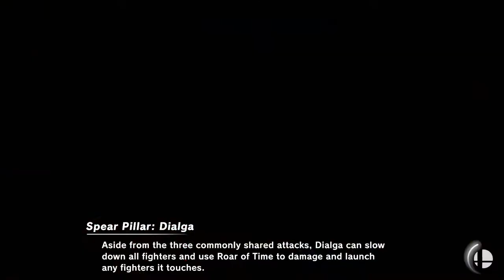Friday Night Online: Smash Bros. Ultimate - Episode 2 feat.Pieza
Welcome to Friday Night Online a series all about playing video games... at night... online... on a Friday... creative name right? Today's episode dives into the online mode in the newest entry in the Super Smash Bros. series!